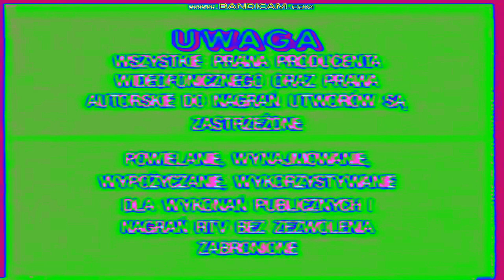[REQUESTED] Arion Home Video Logo in Clearer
Requested by: @JaichnerWillDestroyYourBones